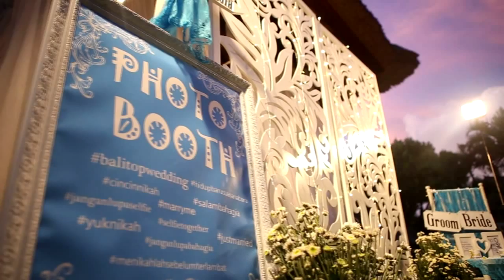Trailer Wedding M+H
pin 551D42F9